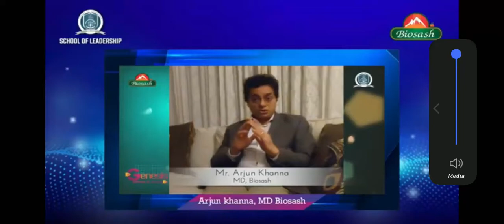Mr. Arjun Khanna sir, About Sea Buckthorn...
Review by Mr.Arjun Khanna Sir  (MD)